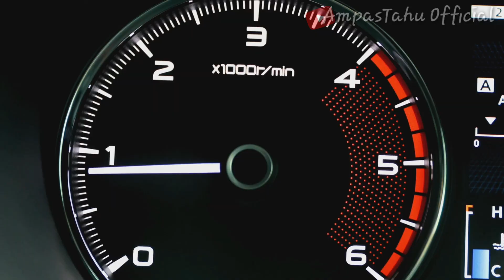Honda CR-V Hybrid 2023 | Review Singkat | GIIAS 2023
Pada video kali ini kami berkesempatan mereview singkat Honda Hybrid CR-V yang berada di GIIAS 2023. Ini adalah Honda CR-V pertama kali yang mengusung mesin Hybrid dan yang pertama kali yang dimiliki pabrikan Honda.